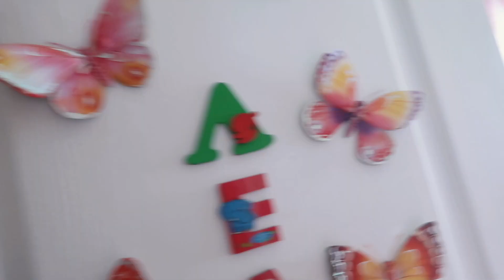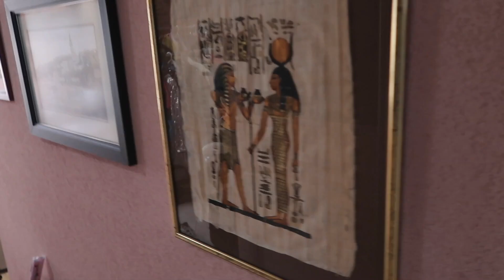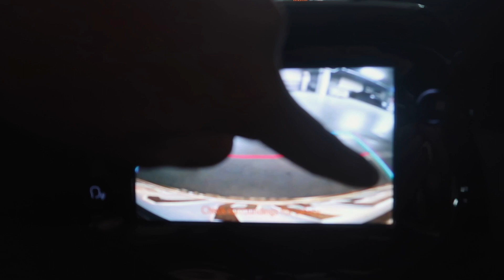24H VEZAN LISICAMA ZA BIVŠU w./ Lea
INFO:
20 years old